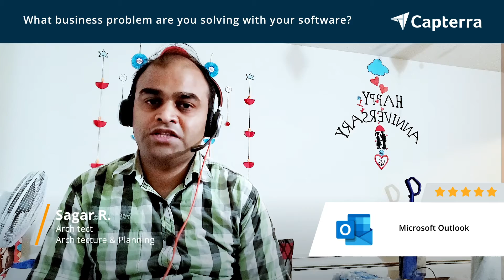Microsoft Outlook Review: One Stop Solution for corporate emails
💡📘 Interested in Microsoft Outlook? Browse Microsoft Outlook reviews, pricing and compare with popular alternatives

Microsoft Outlook Review 2021: Email & calendar software.

0:00 Intro
0:16 What business problems are you solving with Microsoft Outlook?
0:27 What do you like most about Microsoft Outlook?
0:58 What do you like least about Microsoft Outlook?